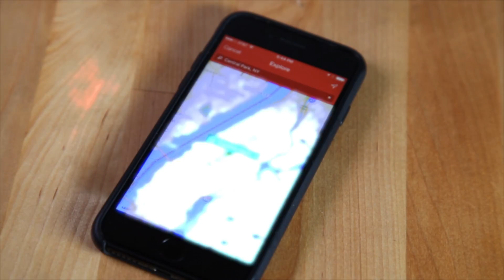Top 5 Tips For Better Masturbation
Top 5 tantric tips for better penis masturbation! Win an iPad by following Davey Wavey on Gay Hornet